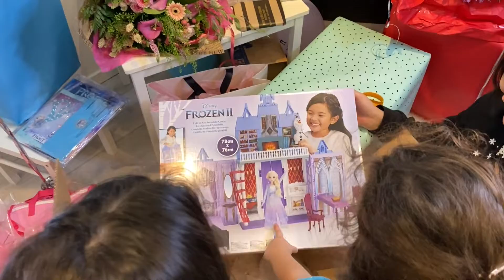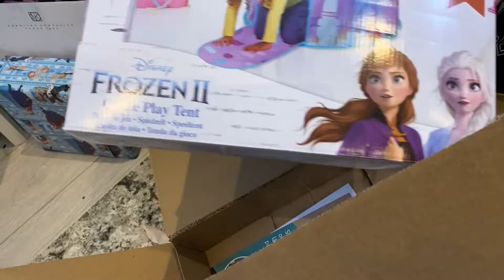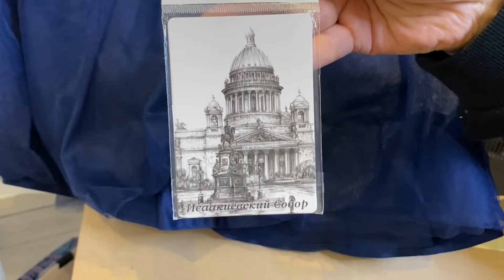SOPHIE BIRTHDAY🎉FROZEN PARTY🎊 РАСПАКОВКА ПОДАРКОВ🎁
Всем привет!
Добро Пожаловать на мой канал❤️
Меня зовут Ирана)
Я жизнерадостный человек,чем пытаюсь делиться с окружающими❤️
Я живу в Швеции,город Стокгольм🇸🇪
На моём канале я делюсь о своей жизни в Швеции,показываю окрестности Стокгольма,делюсь своими кулинарными рецептами и покупками😊